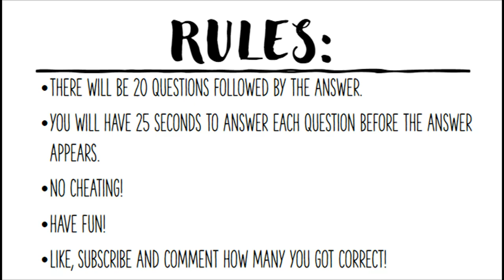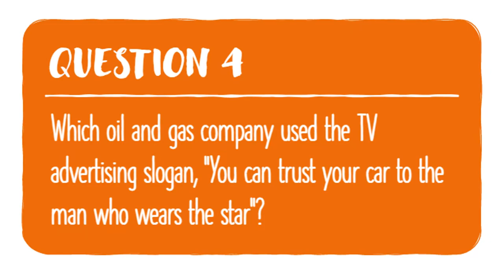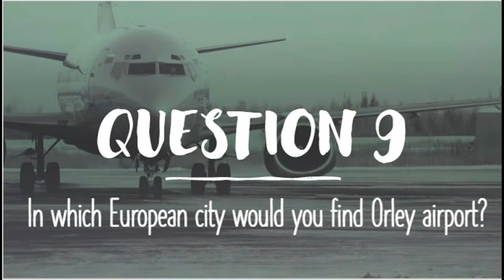Trivia Quiz on your General Know,edge. 20 QUESTIONS AND ANSWERS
Welcome back to number 14 in out General Knowledge quizzes. we hope you enjoy this quiz with 20 questions and answers. pub quiz mixed questions . . you could learn something.

Hi my name is Cheyane here on Quiz Masters we provide a variety of general knowledge quiz, pub quiz and triva. These quiz challenges will test your brain via Trivia, Quiz's and brain teasers. Hope you have loads of fun playing along.